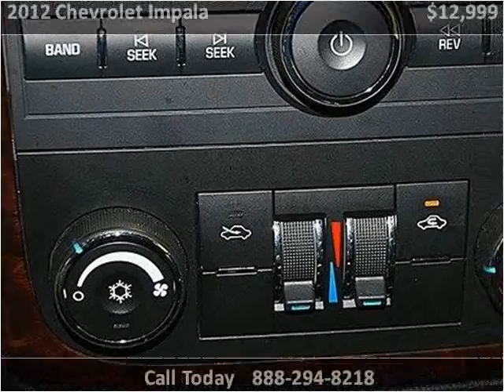2012 Chevrolet Impala Used Cars Miami FL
This 2012 Chevrolet Impala is available from Off Lease Only Miami.